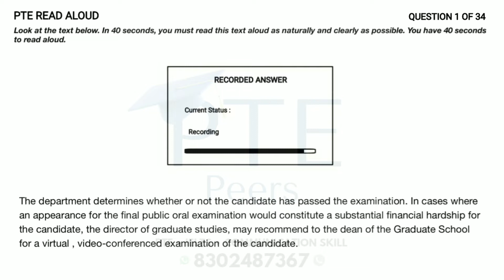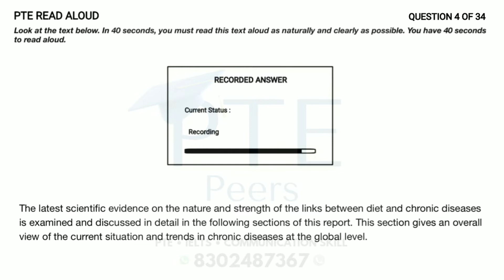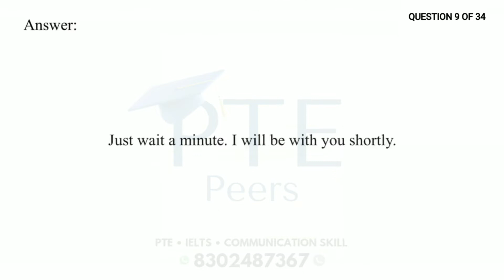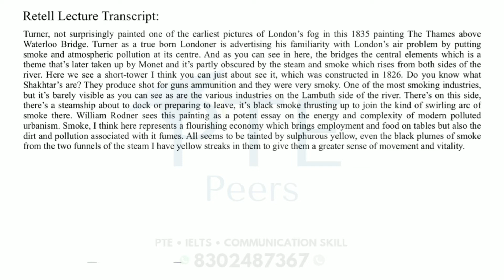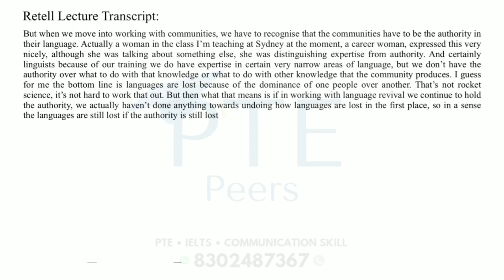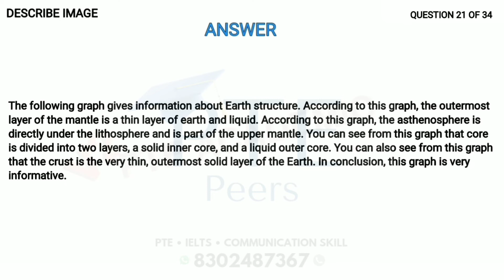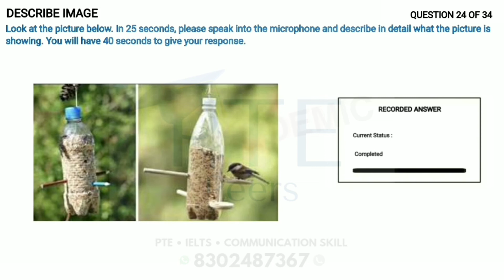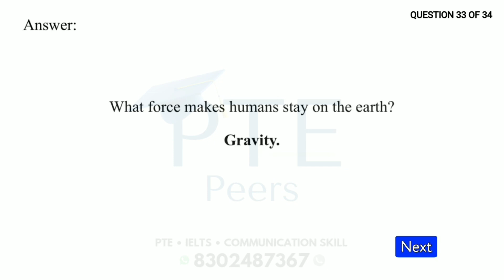PTE Speaking Full Mock Test Practice with Answers ( Exam based Questions)